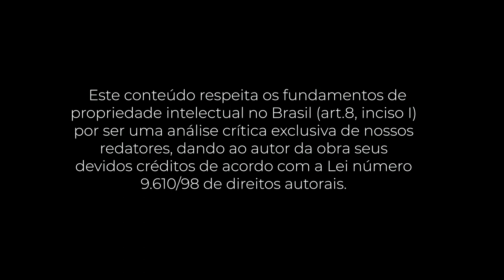PocketBook: A Riqueza das Nações (Adam Smith)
O resumo do livro "A Riqueza das Nações" de Adam Smith, você pode encontrar na plataforma do Pocket Book For You